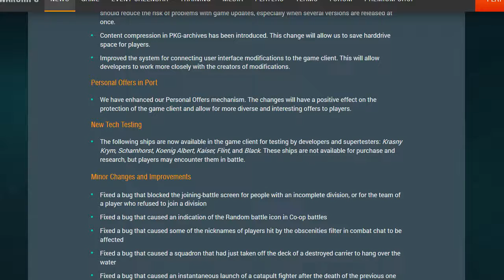World of Warships - Pronunciation of Scharnhorst, König Albert, Kaiser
Addendum to the first video